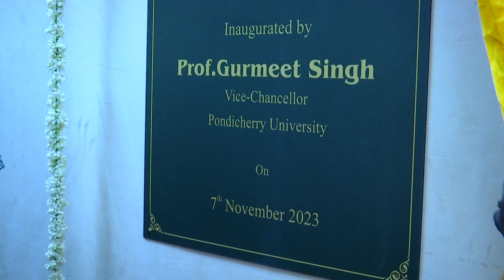Official Inauguration of the Office of Green Campus 07.11.2023